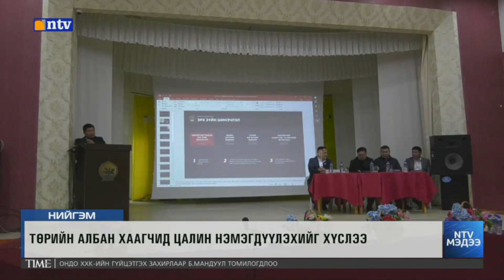Төрийн албаны цалингийн хэт ялгавартай байдлыг эхний ээлжинд арилгаж, суурийг нэмэгдүүлнэ